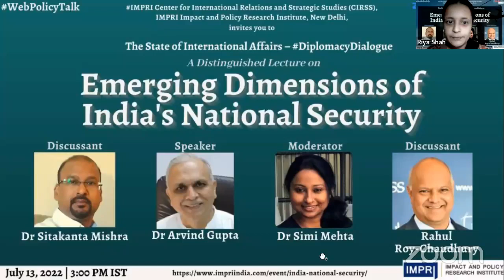Distinguished Lecture | Dr Arvind Gupta | Emerging Dimensions of India's National Security | Live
IMPRI Center for International Relations and Strategic Studies (CIRSS), IMPRI Impact and Policy Research Institute, New Delhi invites you to an IMPRI WebPolicyTalk series
Live Video

The State of International Affairs

A Distinguished Lecture on

Emerging Dimensions of India’s National Security

Details of the WebPolicyTalk
July 13, 2022 | 3 p.m. IST

Speaker:
Dr Arvind Gupta
Director, Vivekananda International Foundation ;
Former Dy. National Security Adviser and Secretary, Government of India

Moderator:
Dr Simi Mehta
CEO and Editorial Director, IMPRI, New Delhi

Discussants:
Rahul Roy-Chaudhury
Senior Fellow, South Asia, International Institute for Strategic Studies (IISS), London; Associate Fellow, Centre for Contemporary South Asia Studies, Oxford University, London

Dr Sitakanta Mishra
Associate Professor, International Relations, School of Liberal Studies, Pandit Deendayal Energy University, Gujarat